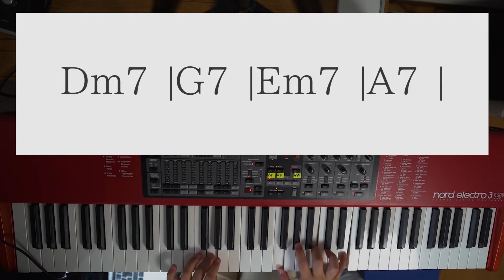【おしゃれコード進行#13】ピアノバッキング Key in C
この動画を通してDTMで打ち込みしたい人や
キーボディストの助けになれば幸いです

再生回数が多い動画が出てきたら
解説動画を出します！

スパバンド リーダー
佐藤スパゲティ俊介によるピアノ演奏